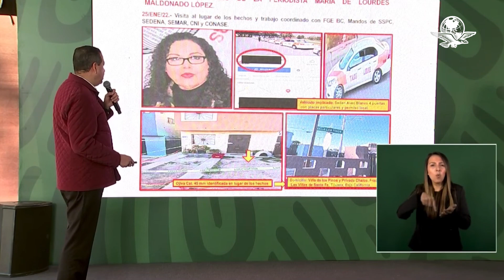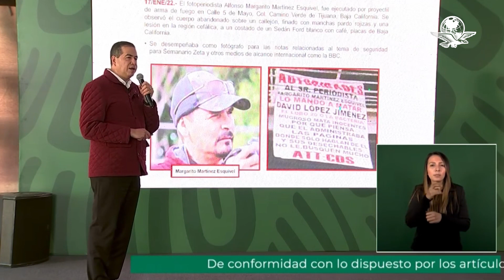No se descarta vinculación de un grupo criminal en asesinato de Margarito Martínez: SSPC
Este jueves, EL UNIVERSAL informó que en los crímenes contra los periodistas Margarito Martínez y Lourdes Maldonado se tienen indicios del cártel de los Arellano Félix